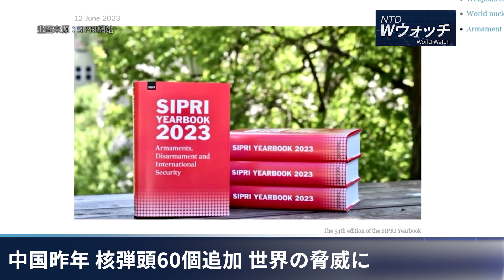【ダイジェスト版】「整治整訓」を命じる習氏、軍と国家安全部に波乱/カナダのジャーナリスト、中共浸透の暴露報道で受賞 など｜NTD ワールドウォッチ（2023年6月14日）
無料トライアル実施中
非会員の方限定！メールアドレス登録で
14日間、全コンテンツが無料で見放題✨👀
6/15まで

2023年6月14日のワールドニュースをお伝えします。
・「整治整訓」を命じる習氏、軍と国家安全部に波乱
・カナダのジャーナリスト、中共浸透の暴露報道で受賞
・外資系銀行の中国での新規上場が過去10年で最低
・調査：イラン製無人機に中国製部品
・中国昨年、核弾頭60個追加、世界の脅威に